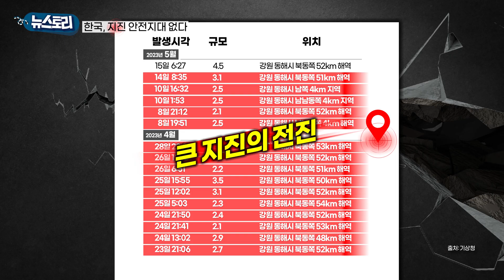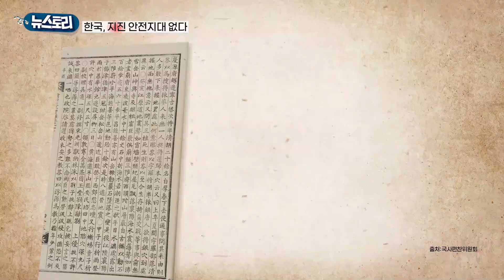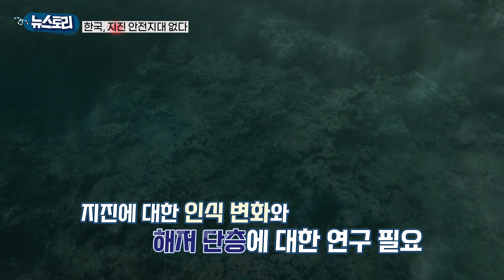어머 또 지진이야? 🌊🌊 동해에 뭐가 있나?｜뉴스토리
올해 동해안에서 규모 2.0 이상의 지진이 총 17차례나 일어났습니다.
과연 이유는 무엇일까요?